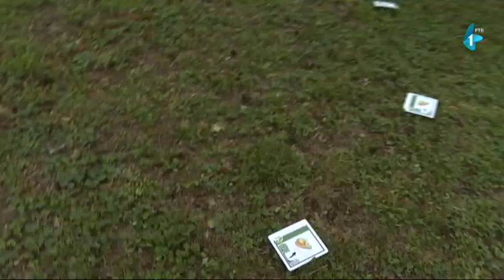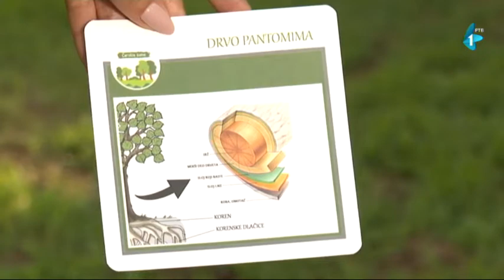Eko kamp Prirodoljub - 16 08 2020